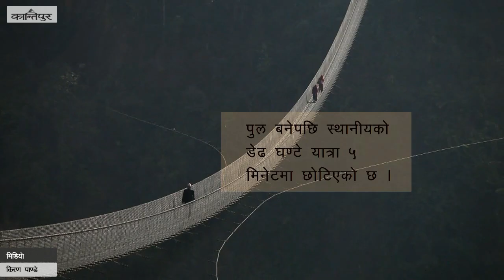World's one of the Highest Suspension Bridge in Nepal